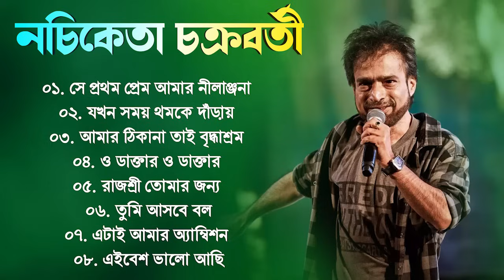নচিকেতা চক্রবর্তীর | অসাধারণ কিছু গান | Nachiketa Chatterjee Superhit Songs | Nonstop Nachiketa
nachiketa chatterjee superhit songs
nachiketa chatterjee hit songs
nachiketa chatterjee songs
নচিকেতার সেরা কিছু গান
top 10 songs নচিকেতা চক্রবর্তী
nachiketa bengali songs
top songs of nachiketa
best of nachiketa songs
bengali nachiketa chatterjee songs
নচিকেতা চক্রবর্তী
best of nachiketa
nachiketa
nachiketa gaan
nachiketa chakraborty
nachiketa bangla gaan
nachiketa chakraborty hit song
100 songs of nachiketa chakraborty
nachiketa chakraborty bengali gaan